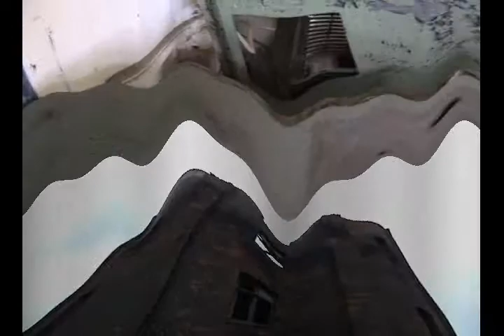Urbex Bahnhofsgegend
Bahnhofsgegend